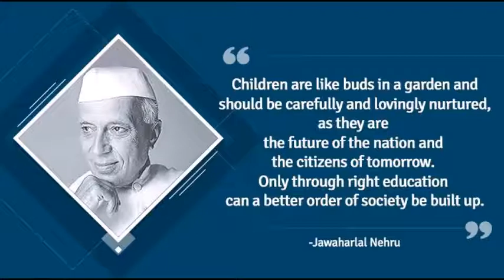children's day message by Nikhil